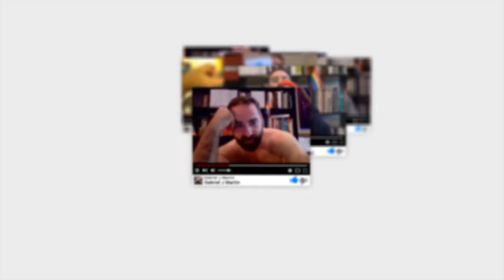Me han puesto los cuernos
A un amigo le escocía que su ex se casara pero, en realidad, lo que le dolía era otra cosa...

Y si queréis colaborar con este proyecto, os dejo este enlace